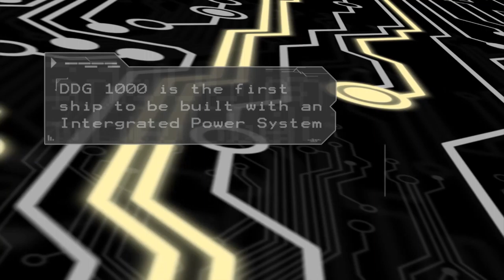USS Zumwalt (DDG 1000) Part 1 of 3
Take a look inside the Navy's newest destroyer class.